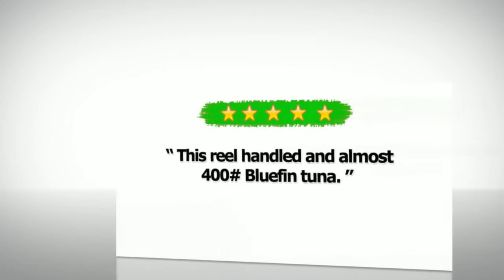FinNor Offshore Spin Fishing Reel - Best Fishing Goods